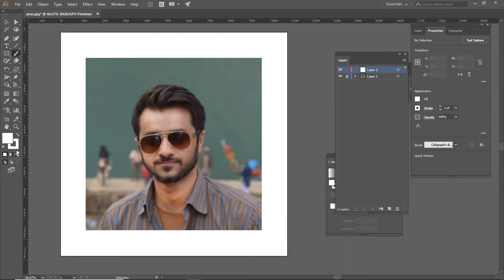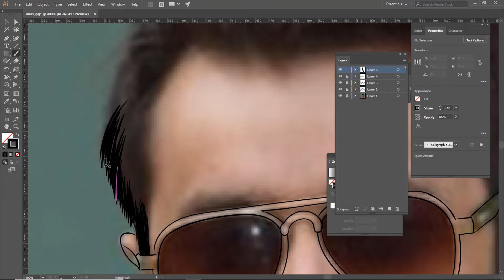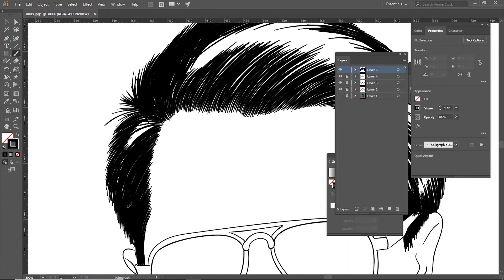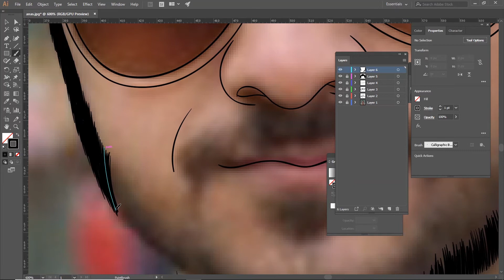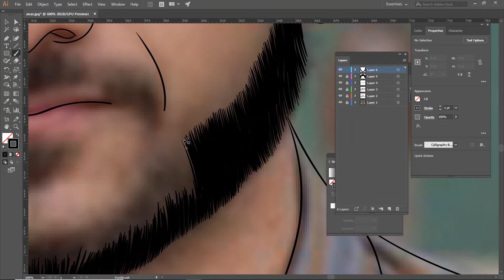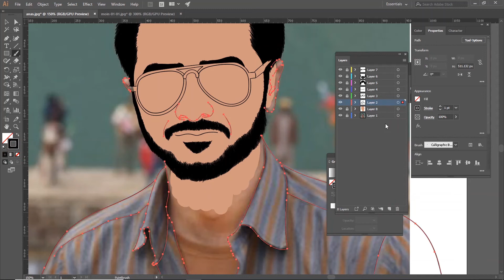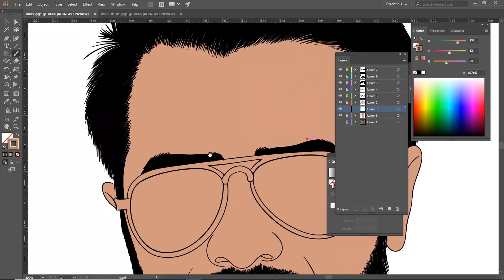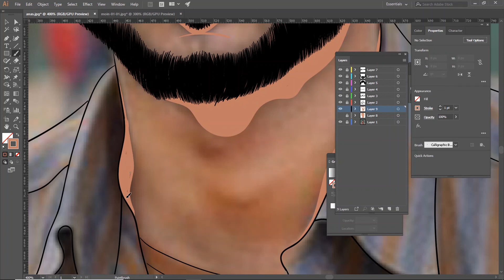Vector Art | Vector Portrait | Cartoon Yourself - Adobe illustrator tutorials ( Part 1 )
Vector Art | Vector Portrait | Cartoon Yourself - Adobe illustrator tutorials - Moin Safeer

Cartoon Avatar for my Clients
DM for order details